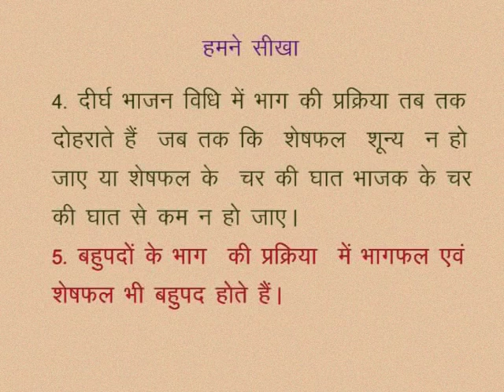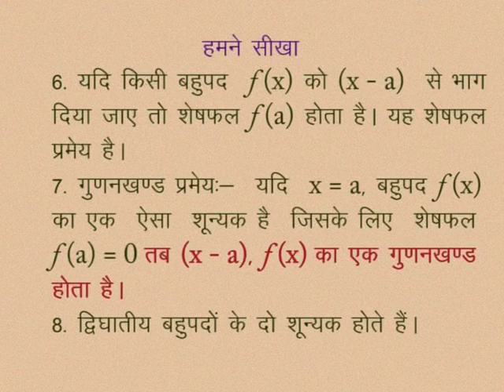CLASS 10th MATHS | CHAPTER -1- POLYNOMIALS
CLASS 10th MATHS | CHAPTER -1- POLYNOMIALS | EXAMPLE | WE LEARN |